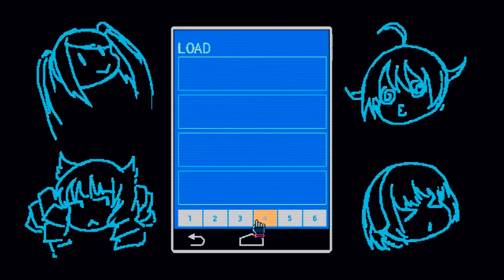VA-11 HALL-A | Ay-nunn.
Smart underwear.  What even is the future.
Gil is Argentinian slang.
[Part 17]

Much love to my current patrons:
Frosty, BIS, Andy S.